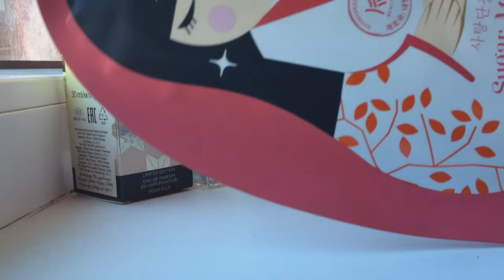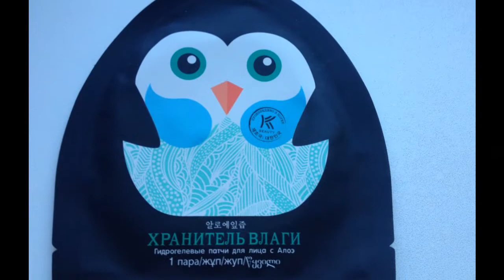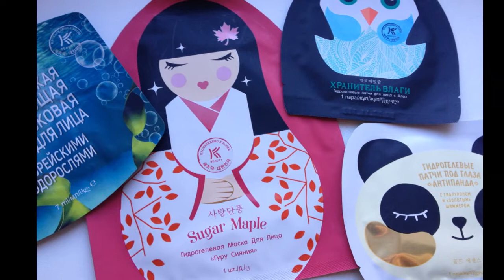♥ AVON ♥ Мой заказ по каталогу # 8 2019 ♥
Всем привет! Хочу показать свои покупки по каталогу AVON 8 2019.

- Губная помада "Матовое превосходство", тон "Бархатистый персик", код 25833
- Тональный крем для лица "Безупречный тон", тон Нежно бежевый", код 96619
- Гидрогелевая маска "Гуру сияния", код 23310
- Очищающая пузырьковая маска для лица с экстрактом морских водорослей "Пена морская", код 64808
- Гидрогелевые патчи для лица с алое "Хранитель влаги", код 64764
- Гидрогелевые патчи под глаза с гиалуроновой кислотой "Антипанда", код 21349

Немного обо мне...Меня зовут Виктория. Люблю творчество во всех его проявлениях. На моем канале Вы найдете видео на разные темы: цветоводство, обзоры косметики, покупки, хобби, путешествия и многое-многое другое!
Присоединяйтесь! Буду рада!